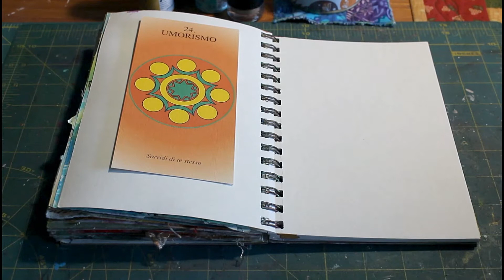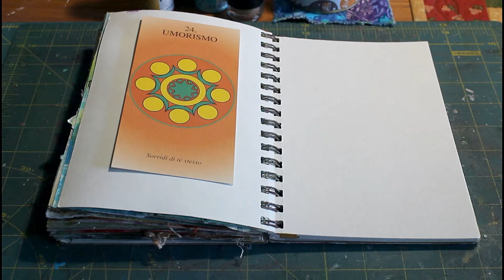Energia Arancio e Turchese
Arancio un colore vitale, intenso che porta ottimismo e consapevolezza
Turchese comunicare attraverso la creatività del cuore.
Usiamo carta, acrilici, stencil, gel, collage...